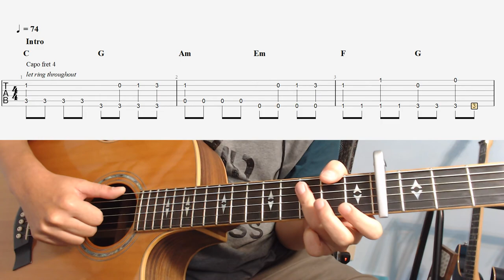楊丞琳 - 青春住了誰 (木吉他前奏 & 編曲淺談)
隨便講一下